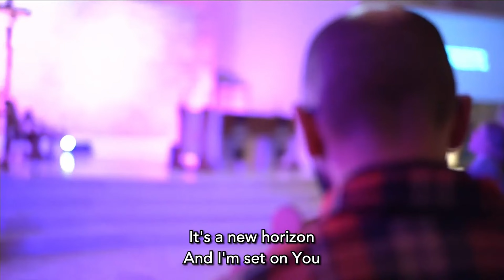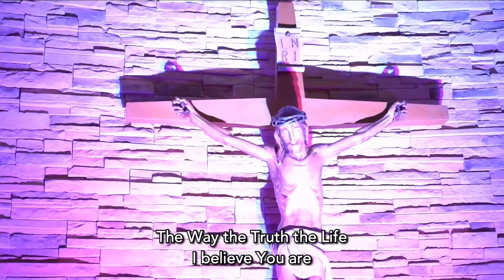Praise / The Way - SBP Worship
'Praise' and 'The Way' played live at Saint Benedict Parish's 2024 Lenten Mission.

LYRICS FOR 'PRAISE':

I’ll praise in the valley
Praise on the mountain
I’ll praise when I’m sure
Praise when I’m doubting
I’ll praise when outnumbered
Praise when surrounded
'Cause praise is the water
My enemies drown in

I’ve got a reason to

Praise the Lord oh my soul

I’ll praise when I feel it
And I’ll praise when I don’t
I’ll praise 'cause I know
You’re still in control
'Cause my praise is a weapon
It’s more than a sound
My praise is the shout
That brings Jericho down

I won’t be quiet
My God is alive
How could I keep it inside

LYRICS FOR 'THE WAY':

Through every battle
Through every heartbreak
Through every circumstance
I believe that You are my fortress
Oh You are my portion
You are my hiding place
Oh I believe You are

The Way the Truth the Life
I believe You are

Through every blessing
Through every promise
Through every breath I take
I believe that You are provider
You are protector
You are the One I love

It's a new horizon
And I'm set on You
And You meet me here today
With mercies that are new
All my fears and doubts
They can all come too
Because they can't stay long
When I'm here with You